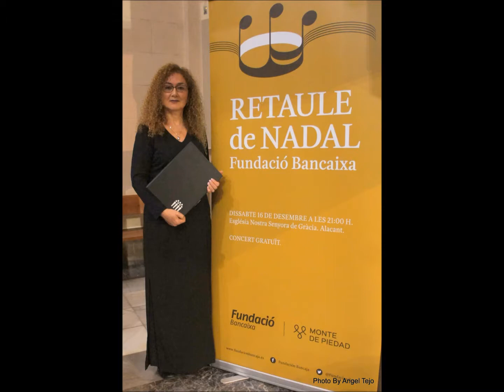Nadala Del Desert Matilde Salvador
Orfeó Valencià.
Retaule de Nadal 2017
Director,Josep Lluis Valldecabres
Pianista,Jesús Debón.
Imagen, Sonido & Canal Youtube
Angel Tejo